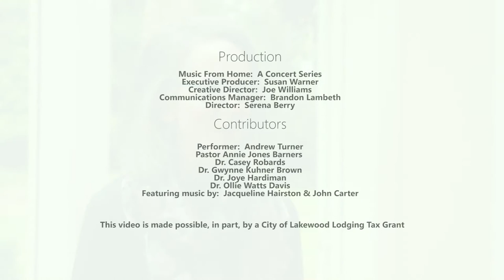On Jacqueline Hairston's "Guide My Feet" - A Long Way from Home Supplemental Video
In this video, Dr. Gwynne Kuhner Brown discusses Jacquline Harison, one of two composers featured in A Long Way from Home.

A Long Way from Home focuses on the significance and history of Spirituals.
Tenor, Andrew Turner performs in this Music from Home virtual event.

Director: Serena Berry